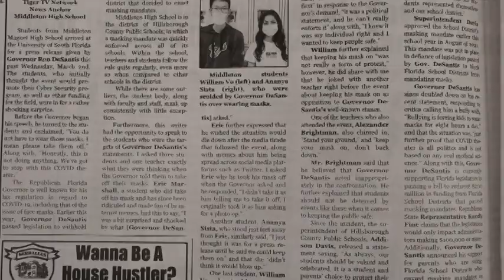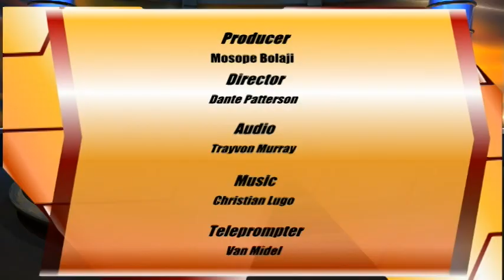Tiger TV Morning Show Friday March 11, 2022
War in Ukraine; Middleton, Masks and DeSantis; Spring Break FREE Events